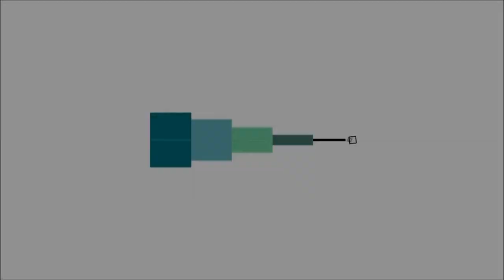Okul Birincisinin Konuşması